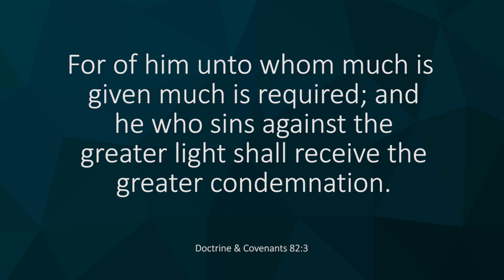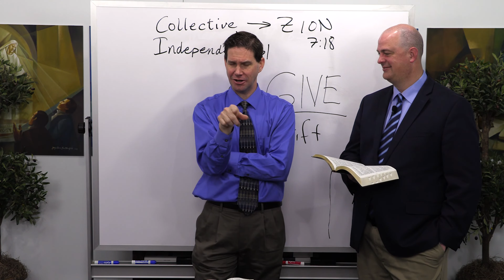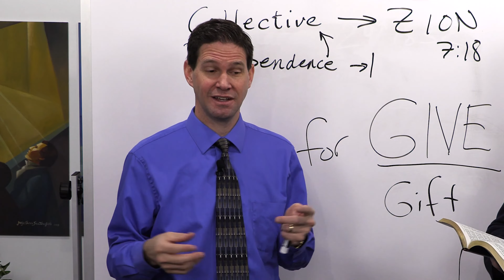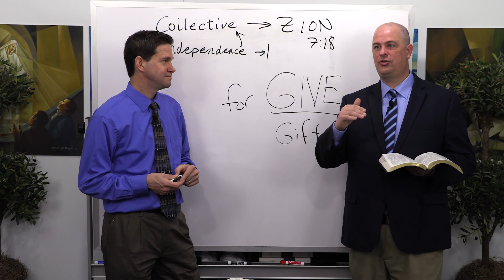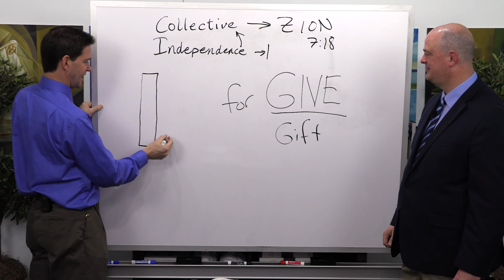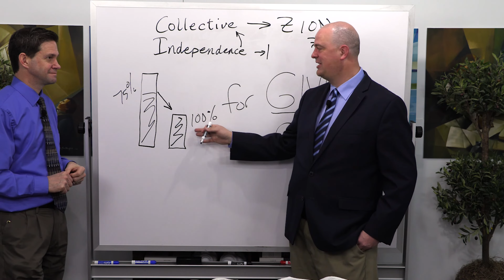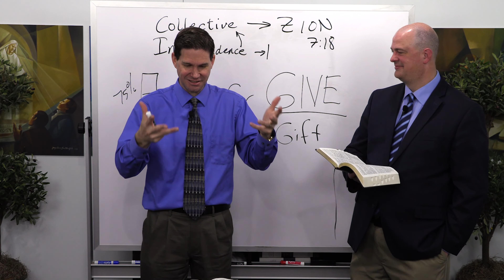Parable of the Talents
Taylor Halverson and Tyler Griffin discuss the parable of the talents